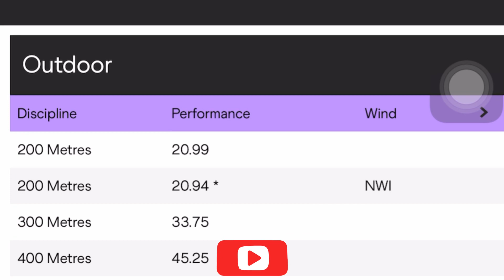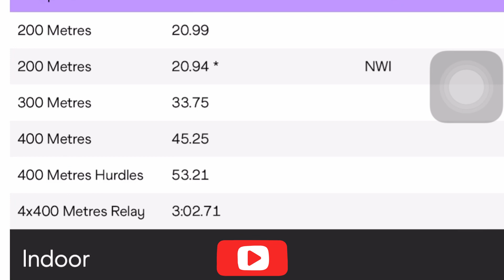හිටපු ධාවන පතයේ ශූරයා හිතුවක්කාරය රොහාන් ප්‍රදීප් ඇමරිකාවේ සිට ගීතයක් ගයපු අයුරු.